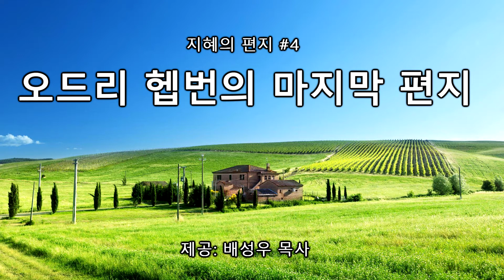오드리 헵번의 마지막 편지